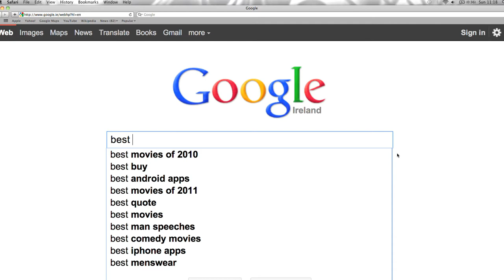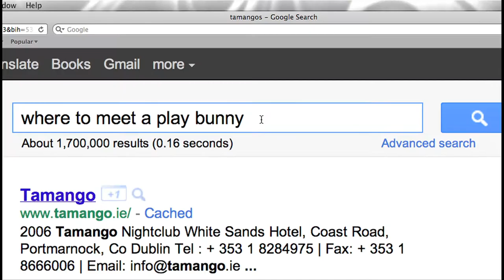Malahide Bunny Rabbit Video - Like Google Parisian Love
We think Malahide is a great place to live and to do business and so to celebrate our new opening and to really help promote the local community and area we have created a wonderful short video which we hope does just that!!
We're a local Estate Agents with new offices located in the Malahide Marina and we know what works best for all your local property needs whether your selling/buying or more... so call or email us today to see how we can help you!

We offer a FREE property video to showcase each clients location!

The Story: Bunny is looking for a place to live, to find love and maybe start a family and has turned to searching the internet for answers.

Actor: Bunny - aka - "The artist formerly known as Bunny"

Featured locations: We have included a lot of Malahide's best bits like local landmarks inlcuding Malahide Castle, Malahide Cricket Ground, The Square Tennis Club, The Coast Road, Malahide Marina Village, Gibneys Pub and Tamango Nightclub but there is so much more.

We look forward to assisting your property needs in the future,

Mannix Ryan - Estate Agent

(The storyline was created with the help of our video production team of Evelyn Suttle and John Cuttler from Hallypenny Productions and Kevin O'Brien from Dublin City University)